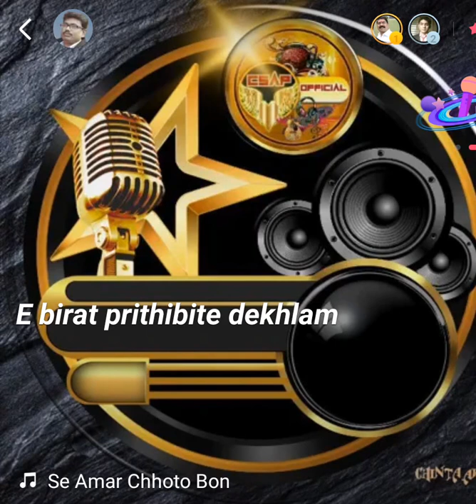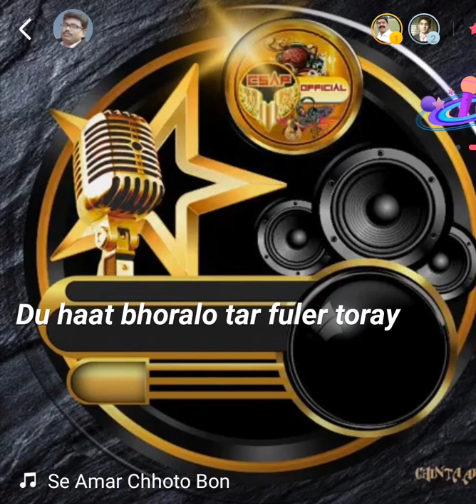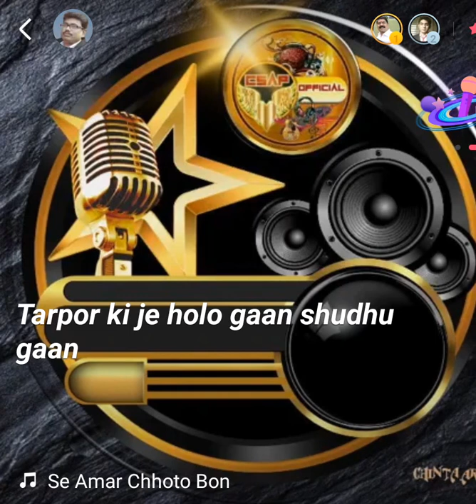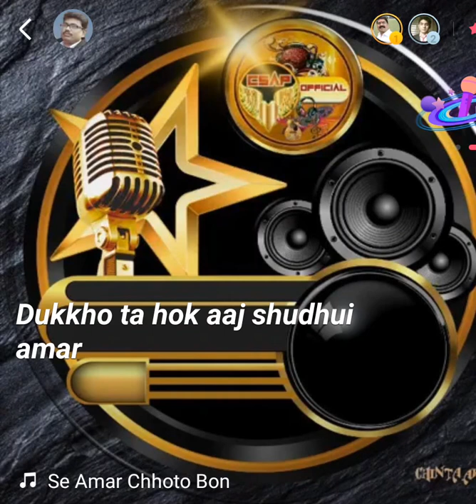Se Amar Choto Bon....... Subir Sarkar